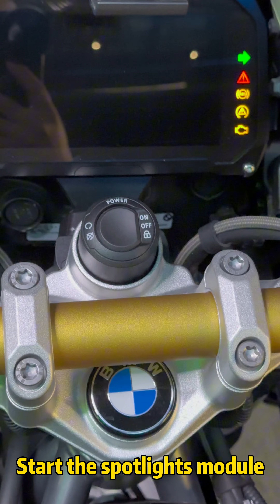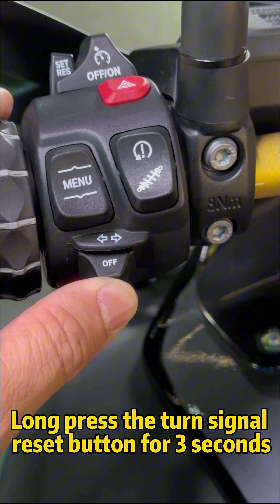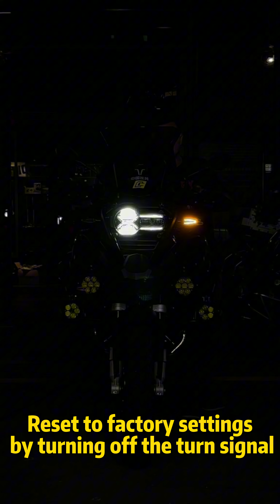WOYO MLC Kits For BMW Motorcycle Light Controller ---- Plug & Play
Support For BMW R1200 R1250 R650 R750 R800 R850 R900
Motorcycle light controller with lamp kits.